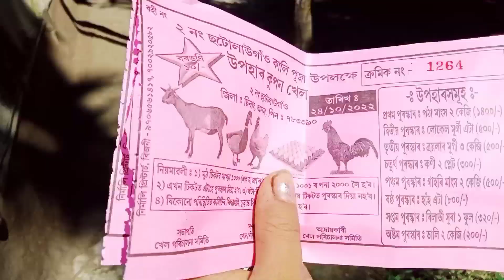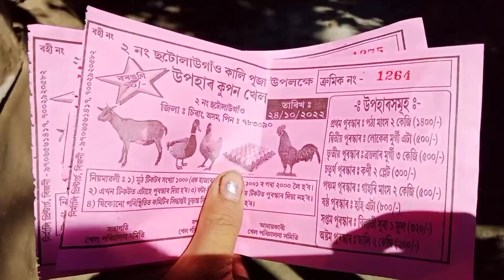Dinwini vlog video jnla mnla sw|| Naisabdw Nwmbajwini video kwo